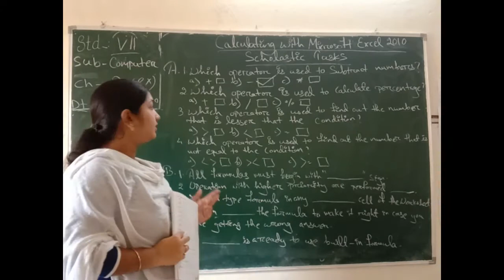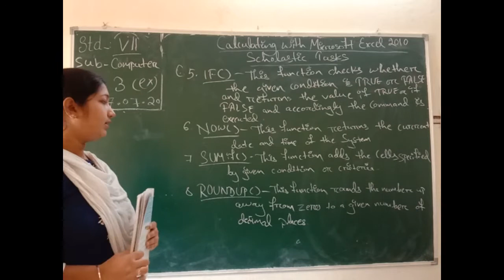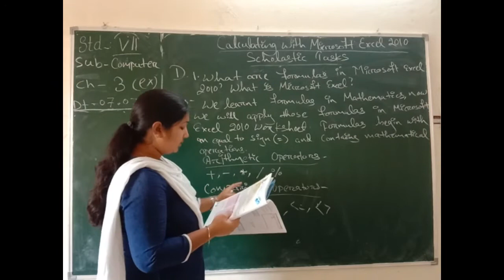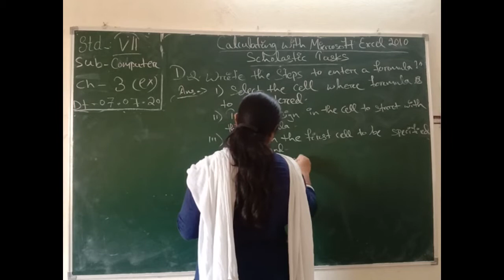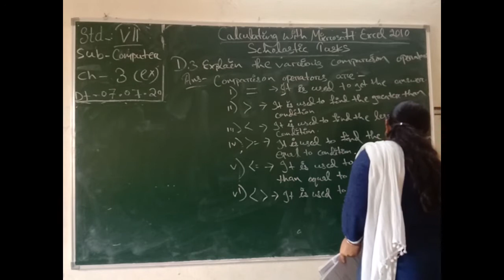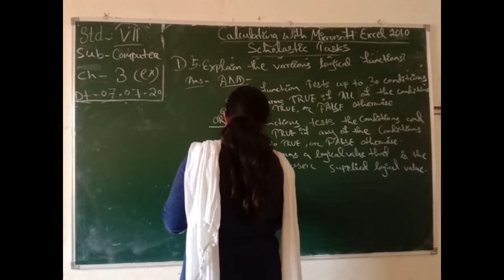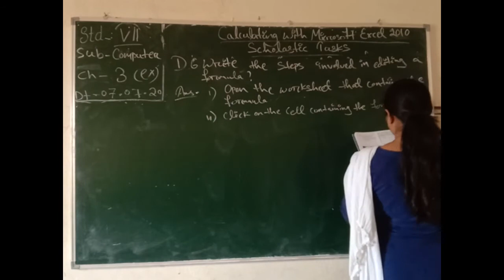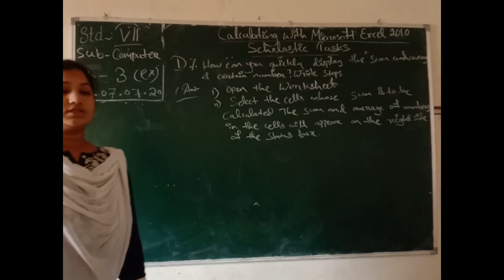Std. VII, Sub : - Computer, Chapter No. 3, By Miss. S. Rath